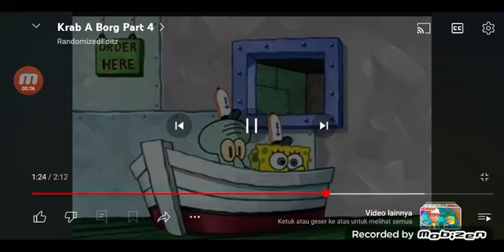Squidward, The Robots Are Running The Navy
Detective Meta Knight And Agent Koichi The Robots Are Running The Navy